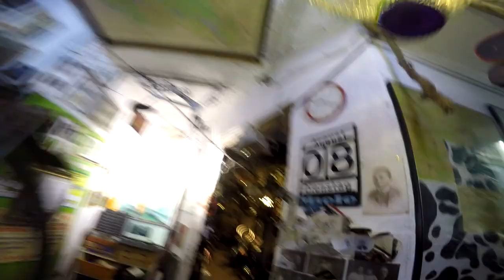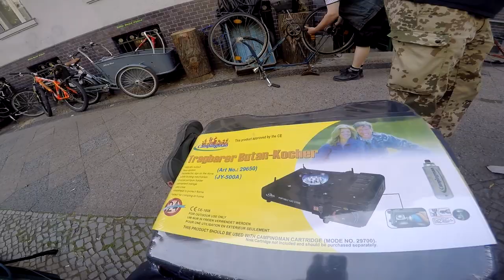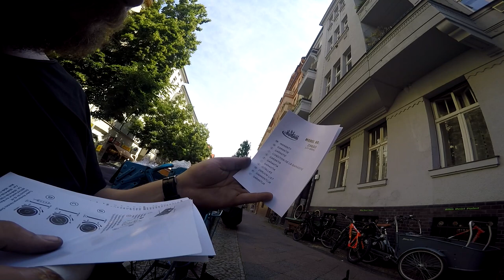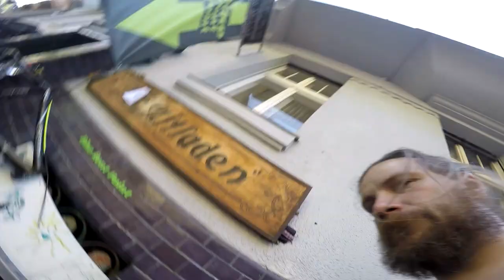der 244 er Querschnitt mit Kochkurs real Streetkitchen